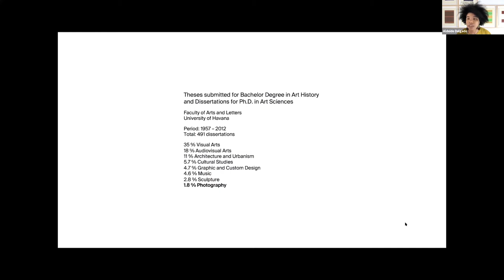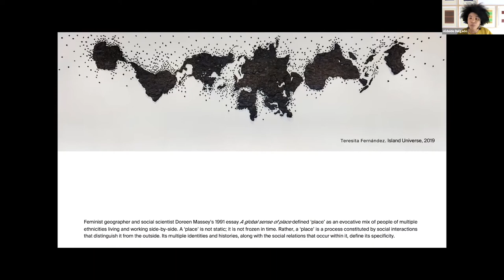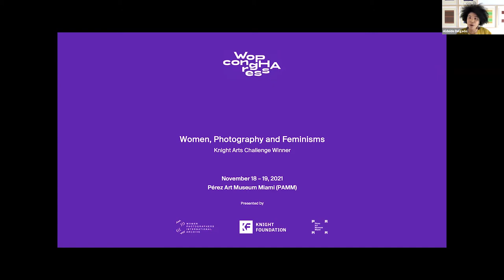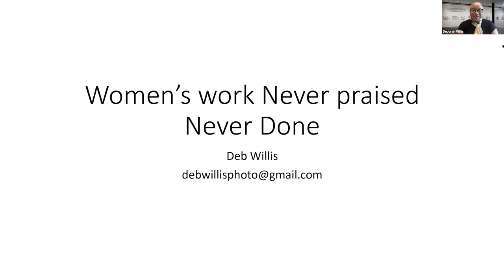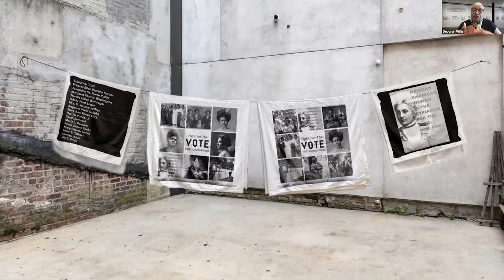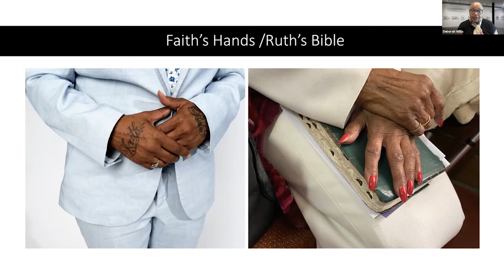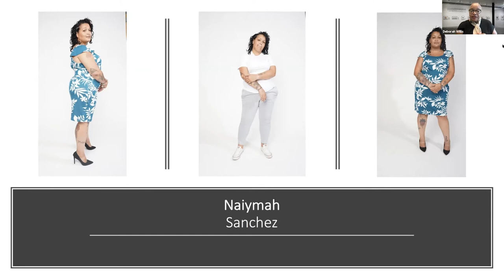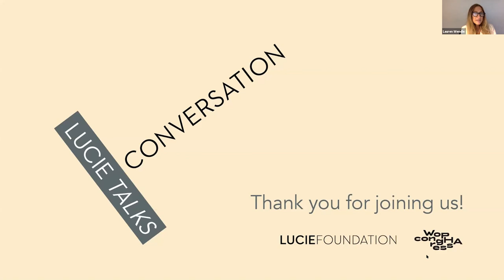LIVE ZOOM CONVERSATION WITH ALDEIDE DELGADO, DEBORAH WILLIS, AND MAGGIE STEBER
ALDEIDE DELGADO
WOPHA Founder and Director, Latinx Art Historian and Curator

DEBORAH WILLIS, PH.D.
Artist and University Professor and Chair of the Department of Photography & Imaging at New York University - Tisch School of the Arts

MAGGIE STEBER
Award-Winning Documentary Photographer and Lucie Honoree

Aldeide Delgado will moderate this live conversation exploring the artists’ creative practice including recent projects, academic work, and feminist practice.

The conversation takes place in the lead up to the first-ever WOPHA Congress: Women, Photography, and Feminisms at which worldwide organizations of women photographers, internationally-recognized art historians, curators, and artists from more than 15 countries, including Steber and Willis, will convene in Miami on November 18–19, 2021 to build upon and better represent the history and contributions of women photographers from the 19th century to date.